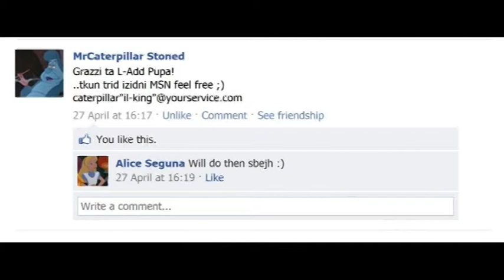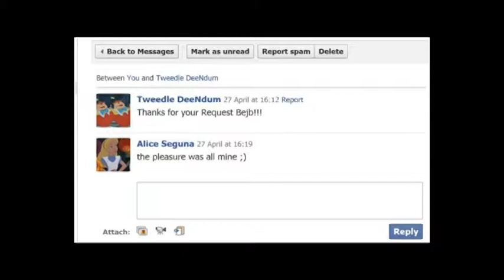Yes, Sign Up